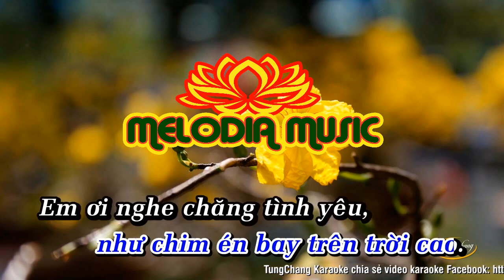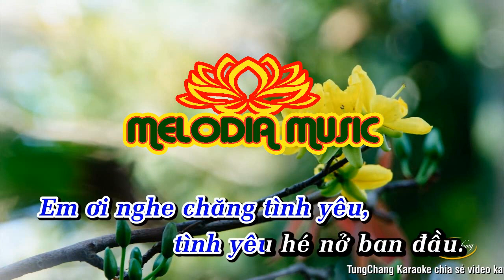LỜI TỎ TÌNH CỦA MX. KROK QD-ton nữ trung.